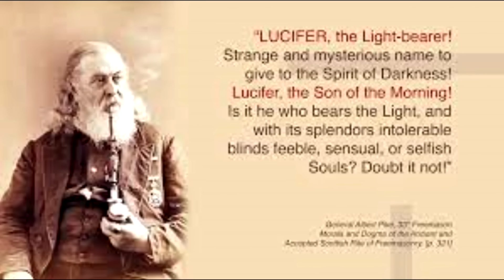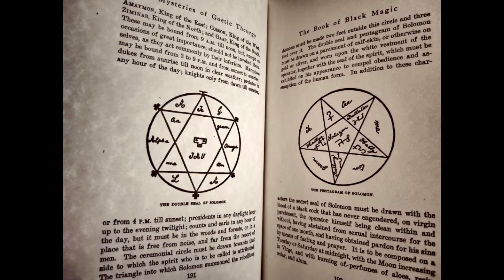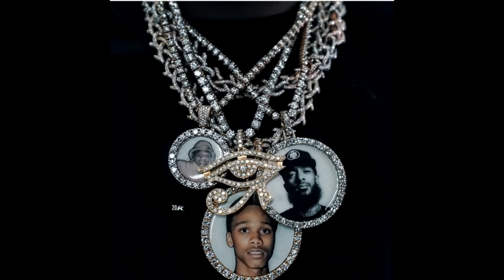The OATH Part 9: The Exchange of Powers